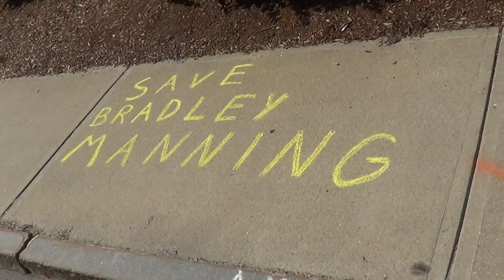2013 08 20 Robin Hooding Keene x003